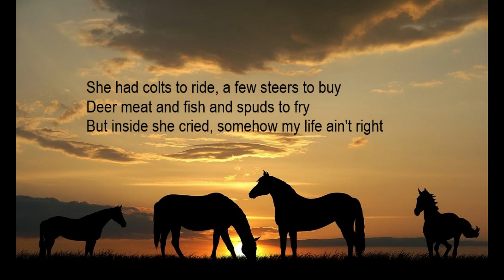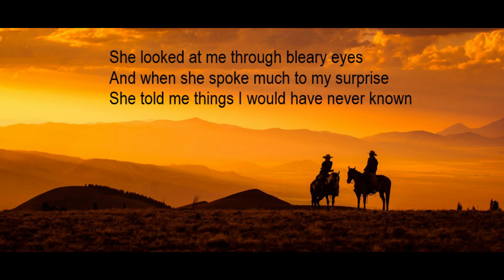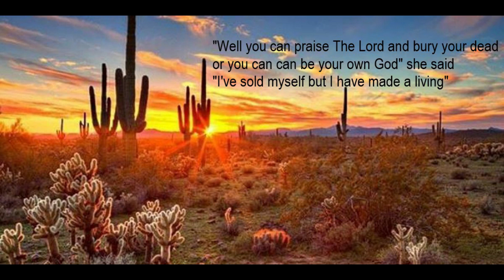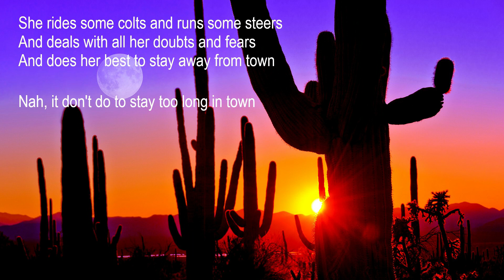ONE FOR THE ROAD - Little Blossom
One For The Road is an English band. Formed in 2009 they play a fine blend of Country Rock, Blues and Americana.
It is a cover of a song by Reckless Kelly - a fine Country Rock and Americana band. As far as we know it was written by Pinto Bennett. We make no money from our youtube songs and this is just us tipping our hats to Reckless Kelly and Pinto Bennett.  The lyrics tell a wonderful story and conjure up great imagery
It is one of our favourite Country Rock/Americana songs and we hope we've done it justice.

The musicians on this recording were
Keith Beasley - Vocals and guitar
Dave Bigwood - several guitars
Kenny Mann - Blues Harp and Guitar
Adrian Teasdale - Bass
Dave Bateman - Drums